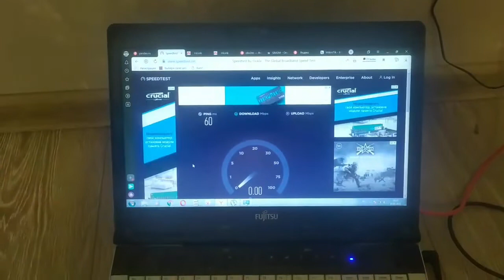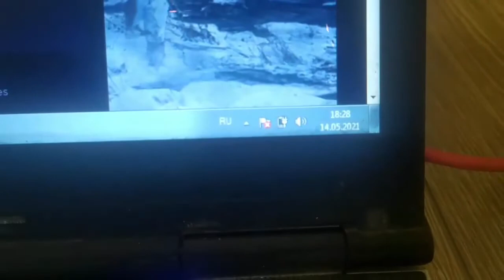Подключили супер быстрый интернет в деревне в Заокском районе! 100 Мбит/сек.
Подключили беспроводной интернет в деревне в Заокском районе. Спускаясь в овраг, в котором собственно и располагалась деревня, признаться, мы ожидали намного худшие параметры интернета чем получилось сделать по факту. Погода для диагностики и монтажа выдалась не самая лучшая, моросил назойливый дождик, сопровождающийся сильными порывами ветра. Диагностика показала, что можно получить вполне себе неплохой интернет 10-20 Мбит/сек, используя оборудование четвертой категории (LTE cat4), особенно если учесть, что у заказчика уже стояла система беспроводного интернета, и выдавала крайне нестабильно порядка 2-5 Мбит/сек. Но задача стояла сделать максимально быстрый и стабильный интернет. В таких случаях необходимо просто поднять стандарт оборудования с четвертой, до 6 категории или даже выше до 9-12. Целесообразнее начать диагностику с роутером 12 категории, и в том случае, если сложения требуемых частот не происходит, продолжить диагностику с роутером шестой категории (LTE cat6). Так мы и сделали.  В результате остановились именно на устройстве содержащем на борту LTE cat 6. Устройство представляет из себя совмещенную систему (модем-роутер-антенна) собранную в едином влагозащищенном корпусе, что крайне необходимо, ведь всё это устройство размещается на улице. Запитывается данное устройство по системе POE, то есть, по одному кабелю идет питание и сигнал. (витая пара). Для максимального раскрытия потенциала устройства, дополнительно подключаем двух диапазонный вай-фай роутер (2.4-5ГГц), что позволит подключать мобильные телефоны на максимальной скорости. Что касаемо самого главного, какая же в итоге получилась скорость соединения? А получилась она порядка 100 Мбит/сек. Только представьте себе, ни у каждого из нас в квартире доступны такие скорости, большинство вообще сидят на телефонном проводном интернете ADSl c 5 Мбит/сек, а тут деревня, овраг и 100 Мбит!
1. Входящая скорость 40-100 Мбит/сек.
2. Исходящая скорость от 10 до 40 Мбит/сек.
3. Наличие резервного канала связи внутри оператора: есть.
4. Абонентская плата: 900руб/мес.
5. Трафик: полный безлимит.
6. Резервный оператор, есть.